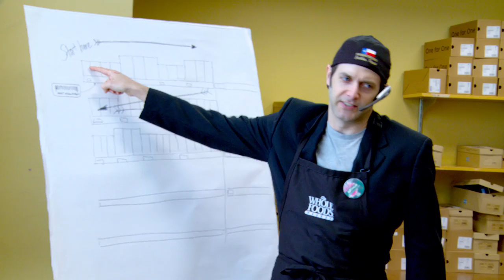Meet a trooHelth Coach | Company Info | Whole Foods Market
Whole foods Market is proud to announce a revolutionary plan to give your health the personal attention it deserves. Our trooHelth
specialists are uniquely trained to insure success on your path to a better, fitter, healthier lifestyle. Come down to Whole Foods Market and find out how you can troo-ly, almost, live forever.